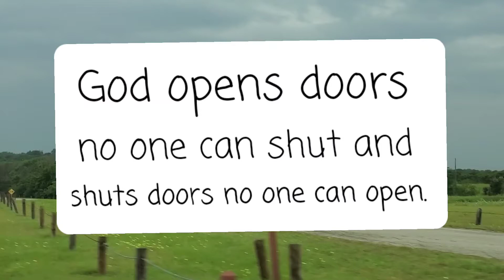God's message for you | Tip of the Day